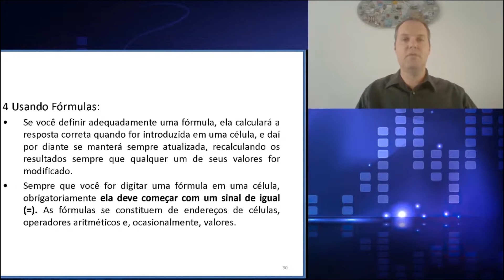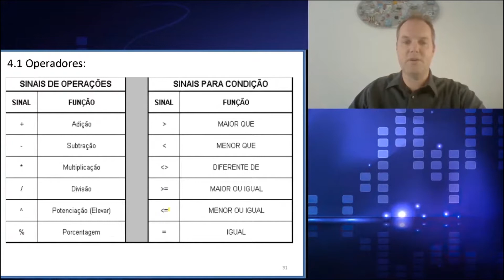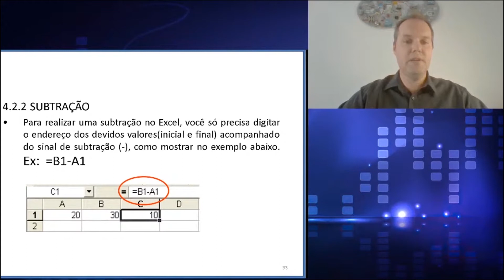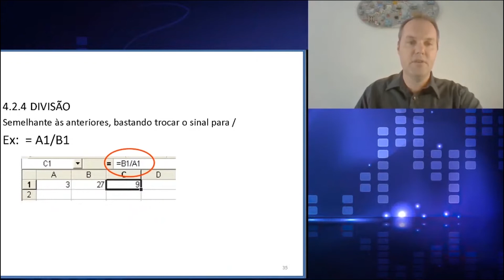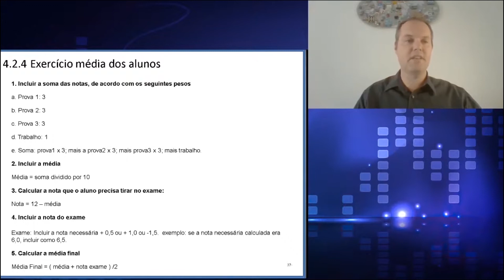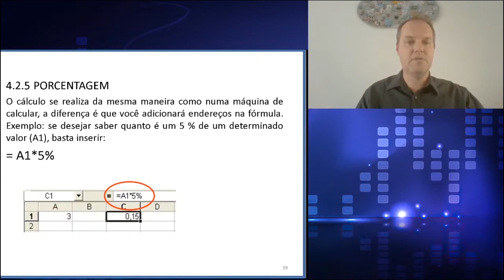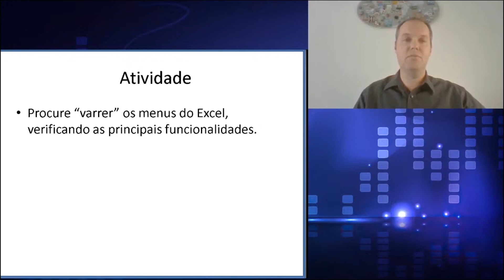✅ Excel Básico: Como utilizar fórmulas no Excel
☑️ Obrigado pela visita!
Chapters (Capítulos)
00:00 – Seja bem-vindo!
00:02 – Inscreva-se no canal!
01:00 – Introdução
02:00 – Desenvolvimento